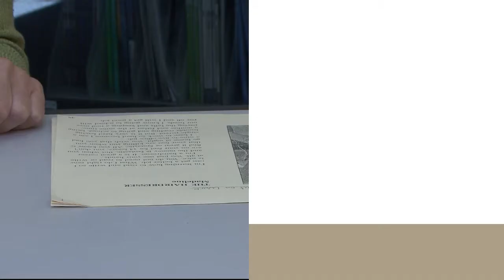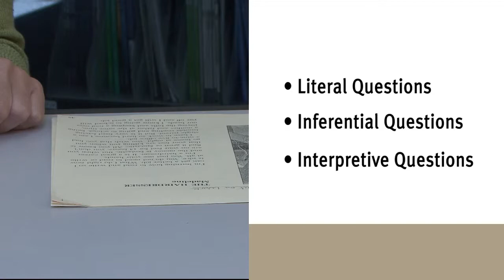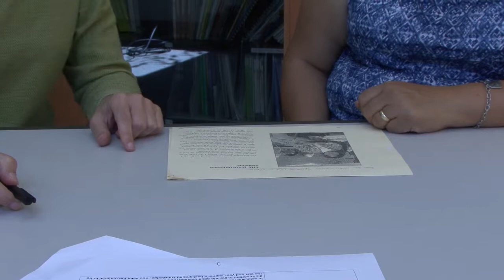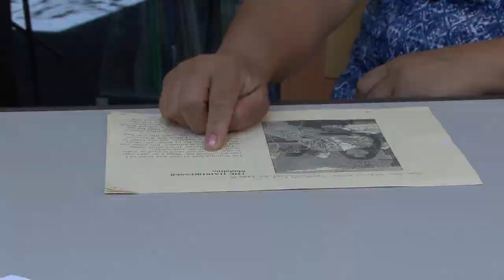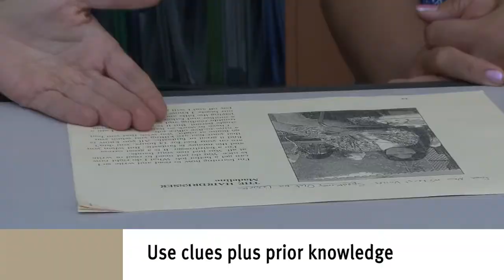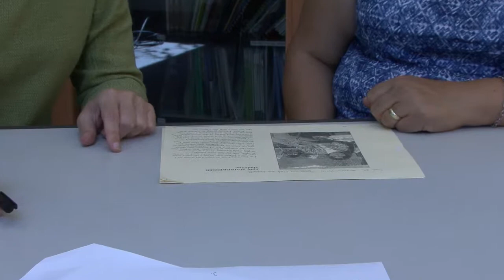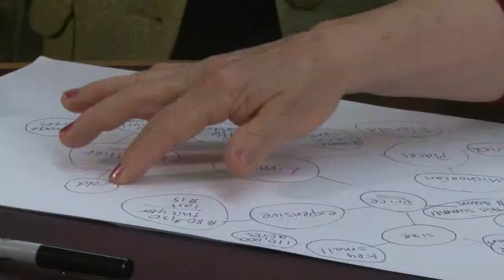Posing and Answering Questions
MAKING PREDICTIONS : (Part 1 of a 2 -part video) An adult literacy tutor and a learner demonstrate the strategy of making predictions before, during and after reading to improve reading comprehension.